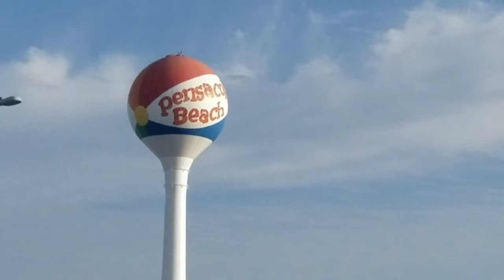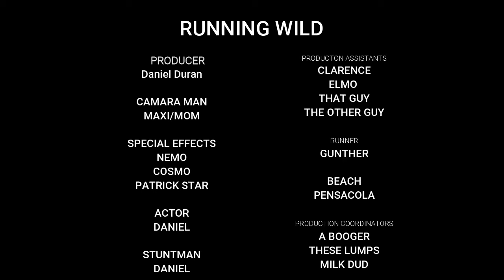Pensacola Beach Trip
What if a shark gets radiation and turns huge and destroys the world?